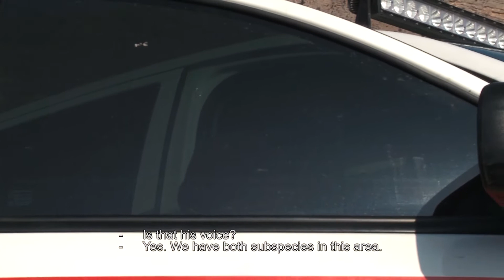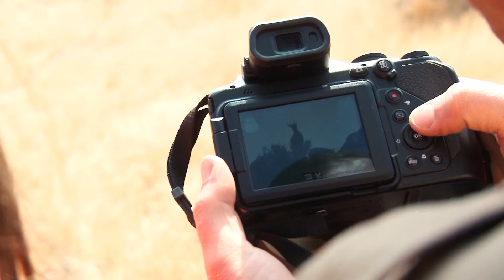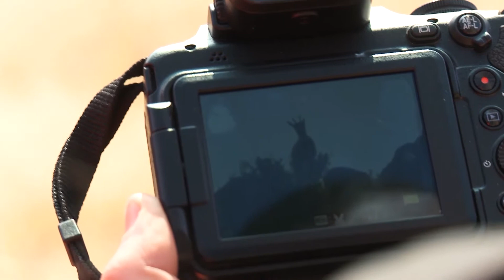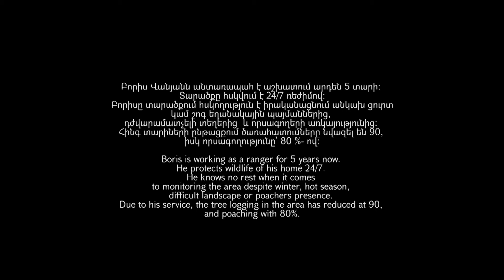Say No to Poaching! / Ո՛չ Որսագողությանը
Here we go with our next film prepared by Sunchild eco-club children! All the films released and made by our eco-club children focus on a certain environmental issue they identify and come up with a solution after their intensive course on environmental issues in Armenia In all their films they call for action and make adults think about the future of younger generation and the world they will heritage. And we love this attitude! Check out the newly released “Say No to Poaching” film telling about the importance of saving Armenia’s rich biodiversity and key biodiversity areas.

The project is implemented within the framework of “EU for Tourism: Community-Based Rural Tourism and Cultural Events in Gegharkunik and Vayots Dzor Marzes” project, funded by EU and jointly with World Vision Armenia

Արդեն պատրաստ է Արևորդի էկոլոգիական ակումբի սաների հաջորդ ֆիլմը, որ պատմում է համայնքներում որսագողության խնդրի մասին Իրենց կողմից պատրաստված բոլոր ֆիլմերում Արևորդիները ներկայացնում են իրենց համայնքի և Հայաստանի բնությանը սպառնացող որևէ խնդիր և առաջ գալիս դրա լուծման խնդիրներով: Այս գործում Արևորդիները մշտապես առաջնորդվում են իրենց դասընթացների ընթացքում ստացած գիտելիքներով և նոր ձեռքբերված հմտություններով Արևորդիների բոլոր ֆիլմերը կոչ են հանրությանը ր մեծահասակներին միջոցներ ձեռնարկելու աշխարհի բնական հարստությունը պահպանելու և նոր սերնդին փոխանցելու մասին Ձեր ուշադրությանն ենք ներկայացում «Ո՛չ Որսագողությանը» վերնագրով հաջորդ ֆիլմը, որում սաները պատմում են Հայաստանի հարուստ կենսաբազմազանությունը և կենդանիների կենսամիջավայրը պահպանելու կարևորության և դրանում մեծ դեր ունեցող մարդկանց մասին:

Ծրագիրն իրականացվում է «ԵՄ զբոսաշրջության համար. համայնքահեն գյուղական զբոսաշրջություն և մշակութային միջոցառումներ Գեղարքունիքի և Վայոց Ձորի մարզերում» նախագծի շրջանակում՝ Վորլդ Վիժն Հայաստանի հետ համատեղ, ԵՄ ֆինանսավորմամբ